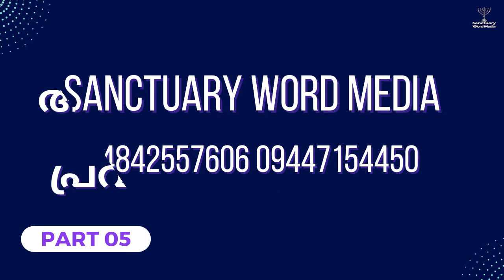05/07.അനുതാപവും ആത്മ പ്രവൃത്തിയും|Repentance and the work of the Spirit(AUDIO ONLY)Saju John Mathew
അനുതാപവും ആത്മ പ്രവൃത്തിയും|Repentance and the work of the Spirit(AUDIO ONLY)Saju John Mathew